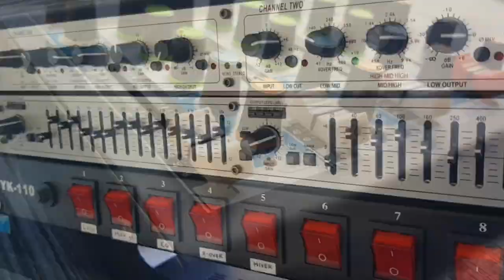Lakas pala nito THAM18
Related Channel;

Team_OX
Gernie Macaya
Battle Paupas Sound System
ALEkS ON
MASTER DRYX VLOGS
GODFOX BASS
Erick MadLife
Small Dream Sound System
Red Lights and Sounds DJ
Luchamax TV
Manalo Mini Sound Crafts
RLD DELACRUZ TV
Charcoal Monkey
TAWITI
icai rai aco
BigBoyKLD Audio Sounds
Rockstar Audio
SOUNDCHK PH
Basco Lights and Sounds